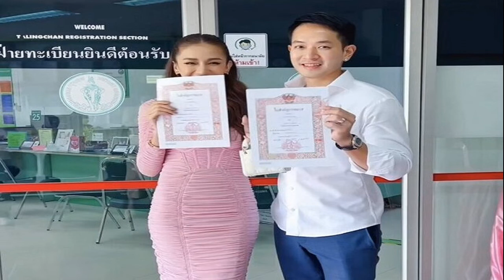บ้านของผมคือเขา แกงส้ม ถ้าเลิก ดาว ผมขอบวชเลย ความโชคดีที่ผมได้เจอเขา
เขาเป็นทุกอย่างของหนู-ความโชคดีที่ผมได้เจอเขา บ้านของผมคือเขา แกงส้ม ลั่นถ้าเลิกคบ ดาว ผมขอบวช ผมเป็นตัวเองมากที่สุดแล้ว เวลาอยู่กับเขา
ควงคู่เปิดเรื่องราวความรัก แกงส้ม ธนทัต หรือ แกงส้ม เดอะสตาร์ ที่ผันตัวนั่งตำแหน่งผู้บริหารค่ายเพลง และ ดาว ณัฐภัสสร หรือ ดาวโอเกะ แฟนสาวรุ่นพี่ ใน เจ๊คิ้มกินรอบวง กับ เจนนิเฟอร์ คิ้ม
จุดเริ่มจากไม่ชอบกันและกัน กลายเป็นแฟนกัน แกงส้ม เผยประทับใจความเก่งหลังร่วมงานกัน จนไปแฮงก์เอาต์ แกงส้มก็ชอบความเป็นผู้ใหญ่ของดาวมาก
โดย ดาว บอกเลยว่า ไม่หวงแกงส้ม ชอบดูเวลาแกงส้มเข้าซีนจูบกับนางเอกอีกต่างหาก ไม่ค่อยหวงเพราะแกงส้มเป็นเด็กดี มีภูมิคุ้มกันการกลัวผู้หญิง แต่ตอนนี้เขากลัวดาวมากกว่า
ถามว่าจะแต่งงานอายุเท่าไหร่ แกงส้ม ตอบว่า ยังไม่ได้กำหนดแบบขีดเส้นตาย เรามีเวลาที่คิดไว้แหละว่าไม่เกินเท่านี้ ด้าน ดาว กล่าวติดตลกว่า ถ้าวันหนึ่งหนูรวยหนูขอเขาแต่งได้เลย หนูถูกหวย 60 ล้าน หนูคุกเข่าได้เลย แต่งด้วยเหอะขอร้อง
ความดีของผู้ชายคนนี้ตรงไหนเหรอต้องคุกเข่าขนาดนี้ ดาว ตอบว่า เขาเป็นทุกอย่างของหนู จะหาว่าหนูคลั่งรักก็ได้ รักกันมา 4 ปี เข้าปีที่ 5 แล้ว ถ้าไม่มีเขาหนูอาจต้องเข้า รพ.หลายรอบ ไม่ว่าเรื่องการดูแลตัวเอง หรือเรื่องสภาพจิตใจ

แกงส้ม กล่าวว่า เขาเป็นคนเครียดง่ายมาก ไม่มั่นใจตัวเอง คิดเล็กคิดน้อย เขาจะนอยด์ แต่ผมกลับกัน ผมเป็นพวกชอบมองไปข้างหน้า อันนี้พลาดเราไปเริ่มใหม่ เขาไม่มั่นใจว่าเขาเก่งเรื่องนั้นจริงไหม เรื่องร้องเพลงเขาก็ยังไม่มั่นใจว่าเขาดีพอหรือยัง ให้เขาลองเปลี่ยนวิธีคิด ทุกวันนี้รู้สึกเขามั่นใจตัวเองเยอะขึ้น ผมภูมิใจเขานะ เขาเริ่มรักตัวเองมากขึ้น ในแง่สิ่งที่เขาเป็นจริงๆ
ดาว ยอมรับ เวลาไปร้องเพลงกับเขาจะมั่นใจมาก เขาเหมือนที่พึ่งทางใจ เวลาอยู่ด้วยกัน จะรู้สึกดาวปลอดภัย อย่างน้อยในสายตาเขาดาวมีค่า เก่งนะ ไม่ว่าคนอื่นจะมองยังไง ก็มีเขาที่เชื่อในตัวเรา
แกงส้ม บอกว่า ความโชคดีที่ผมได้เจอเขา ที่อายุมากกว่าเราแล้ว ทำให้เราเกรงใจเขาโดยธรรมชาติ ผมเป็นคนดื้อ ใจร้อน พี่ดาวจะเป็นคนเดียวที่กล้าพูดกับผมเลยอันนี้ใจเย็นๆนะ